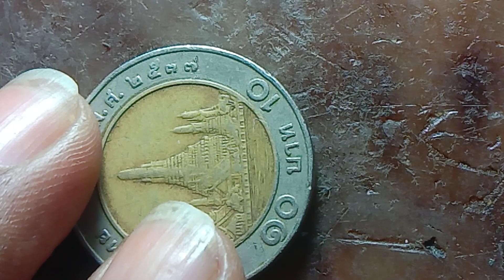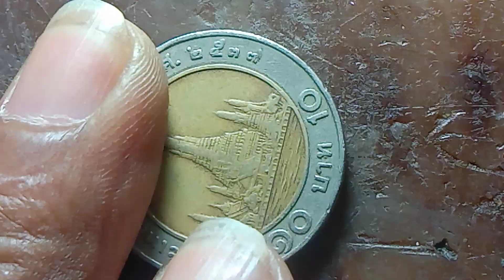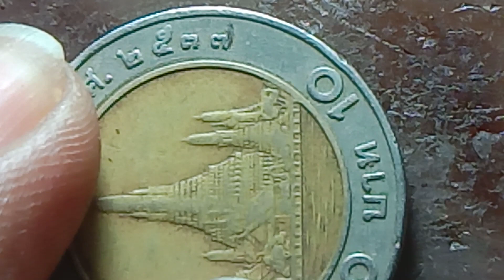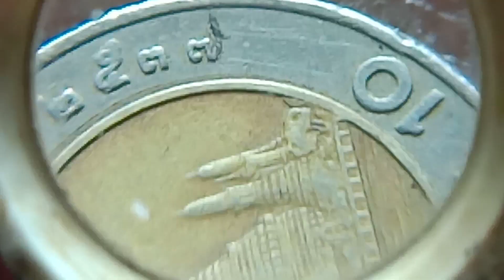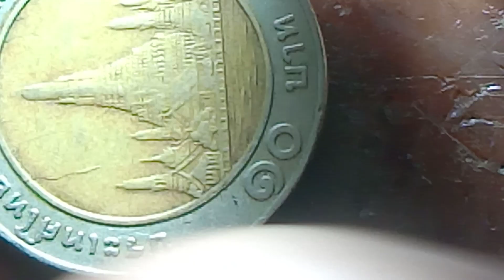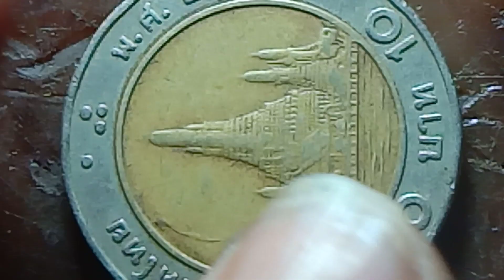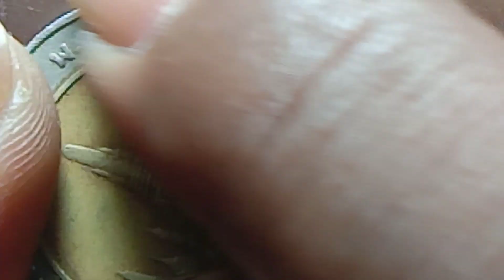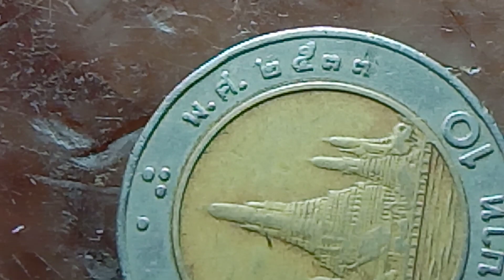เหรียญ10บาท ปี2533 มาจากปี2537 แค่ตัดหาง แต่ยังทำไม่เนียน อย่าหลงเชื่อซื่อนะครับ วิธีทำมันทำแบบนี้